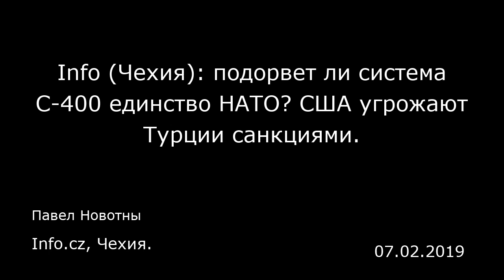Info (Чехия): подорвет ли система С-400 единство НАТО? США угрожают Турции санкциями.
Info.cz, Чехия.
Павел Новотны
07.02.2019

Эти двое (Трамп и Эдоган) не слишком жалуют друг друга, хотя оба сделаны из одного теста. А возможно, в этом и кроется причина. Так или иначе, но интересы их стран конфликтуют. Нынешний спор из-за желания Турции закупить российские комплексы С-400 — только пик, а не причина спора, у которого есть как военный, так и технический и политический аспект.  Во времена холодной войны США и Турцию объединял враг — советский лагерь, а также тот факт, что националистическая Турция искала гарантии безопасности и социальные модели на Западе. С приходом Эрдогана и, что главное, его идеологов ориентация Турции изменилась: теперь Анкара снова глядит на Восток и, как в османские времена, хочет возглавить исламский (суннитский) мир.  Что касается конкретных разногласий с США, то наиболее иллюстративен один факт: американские военные обучали и вооружали сирийских курдов из «Отрядов народной самообороны». Американцы помогали им в боях с «Исламским государством» (запрещенная в РФ террористическая организация — прим. ред.) . Однако силы «Отрядов народной самообороны» во многом разделяют постмарксистскую идеологию и стратегические цели своих турецких соплеменников из «Рабочей партии Курдистана». А значит, США (пусть и сражаясь с исламистами) помогали сирийским курдам, которых Турция, как и сепаратистов из «Рабочей партии Курдистана», считает своими злейшими врагами. Сам Эрдоган упрекает США в том, что они приютили у себя исламского лидера Фетхуллаха Гюлена. Сначала он были близким союзником президе...